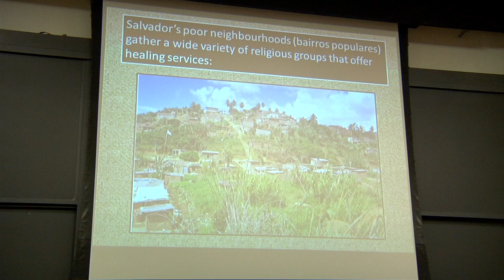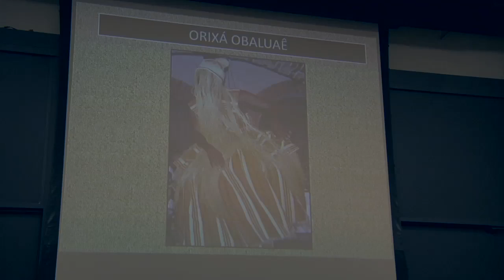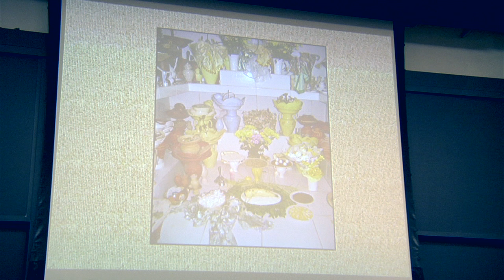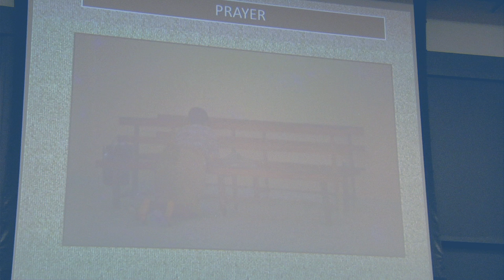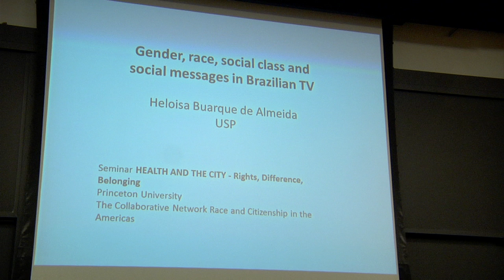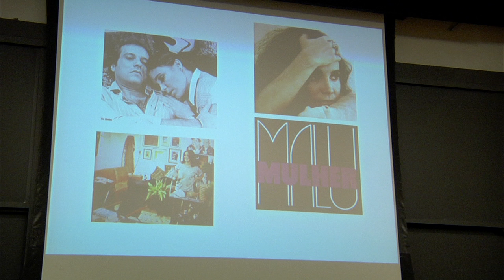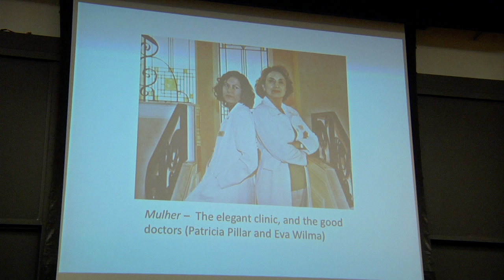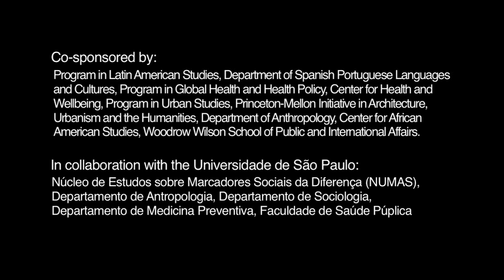Health and the City - 8